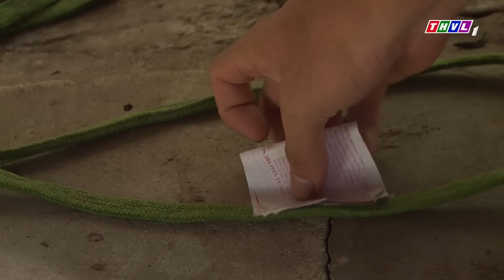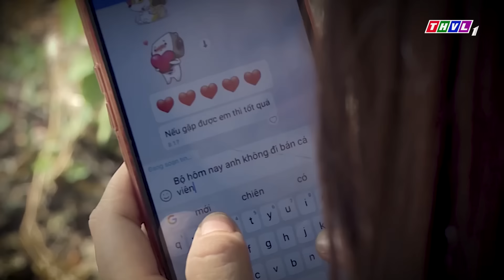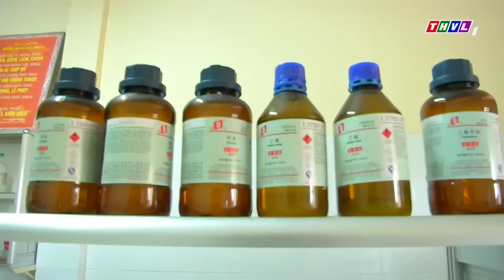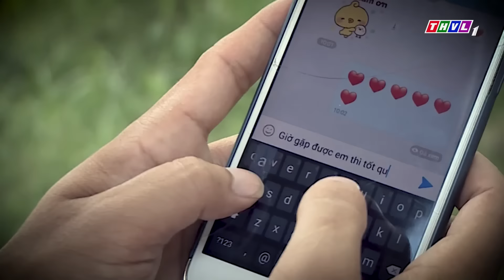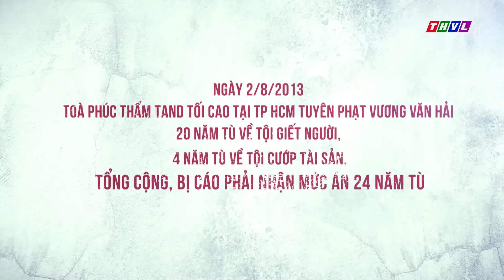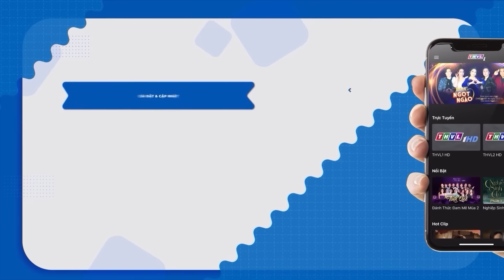ÁC NHÂN KHÔNG NÃO | Truy Tìm Bằng Chứng 2024 | Ký Sự Pháp Đình THVL | Chuyện Cảnh Giác Mới 2024 THVL